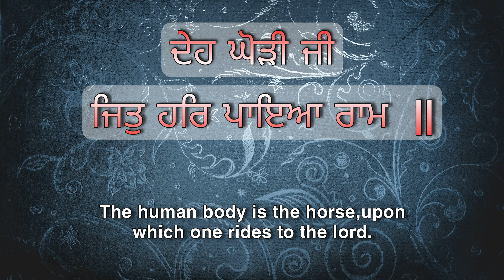DEH GHODI JI | Bhai Tejbir Singh Ji Amritsar | ਭਾਈ ਤੇਜਬੀਰ ਸਿੰਘ ਜੀ ਅੰਮ੍ਰਿਤਸਰ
Vocal : Bhai Tejbir Singh Ji (Amritsar)

ਦੇਹ ਘੋੜੀ ਜੀ ਜਿਤੁ ਹਰਿ ਪਾਇਆ ਰਾਮ ॥

The body is the horse, upon which one rides to the Lord.

ਮਿਲਿ ਸਤਿਗੁਰ ਜੀ ਮੰਗਲੁ ਗਾਇਆ ਰਾਮ ॥

Meeting with the True Guru, one sings the songs of joy.

ਹਰਿ ਗਾਇ ਮੰਗਲੁ ਰਾਮ ਨਾਮਾ ਹਰਿ ਸੇਵ ਸੇਵਕ ਸੇਵਕੀ ॥

Sing the songs of joy to the Lord, serve the Name of the Lord, and become the servant of His servants.

ਪ੍ਰਭ ਜਾਇ ਪਾਵੈ ਰੰਗ ਮਹਲੀ ਹਰਿ ਰੰਗੁ ਮਾਣੈ ਰੰਗ ਕੀ ॥

You shall go and enter the Mansion of the Beloved Lord's Presence, and lovingly enjoy His Love.

ਗੁਣ ਰਾਮ ਗਾਏ ਮਨਿ ਸੁਭਾਏ ਹਰਿ ਗੁਰਮਤੀ ਮਨਿ ਧਿਆਇਆ ॥

I sing the Glorious Praises of the Lord, so pleasing to my mind; following the Guru's Teachings, I meditate on the Lord within my mind.

ਜਨ ਨਾਨਕ ਹਰਿ ਕਿਰਪਾ ਧਾਰੀ ਦੇਹ ਘੋੜੀ ਚੜਿ ਹਰਿ ਪਾਇਆ ॥੪॥੨॥੬॥
The Lord has showered His Mercy upon servant Nanak; mounting the body-horse, he has found the Lord. ||4||2||6||